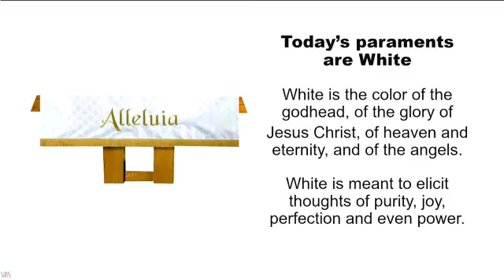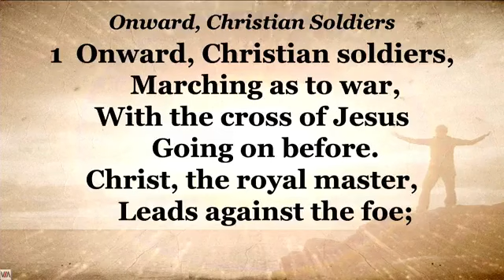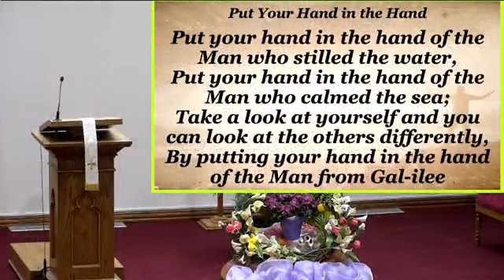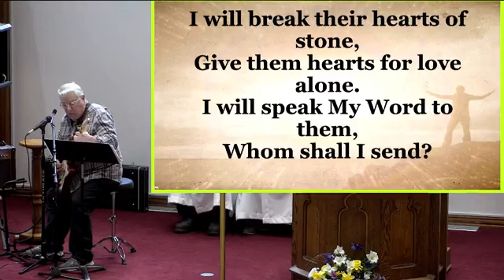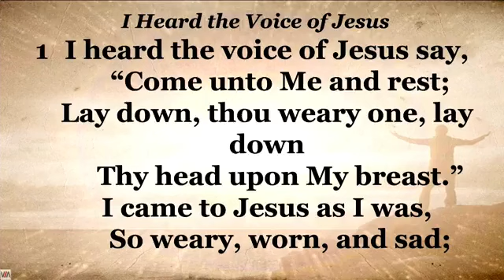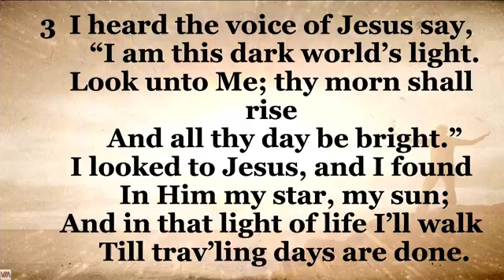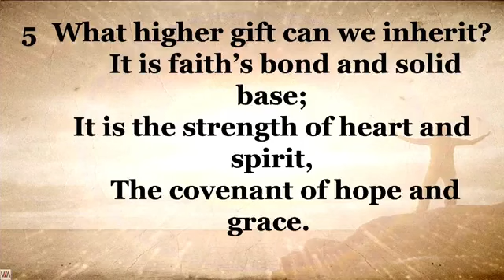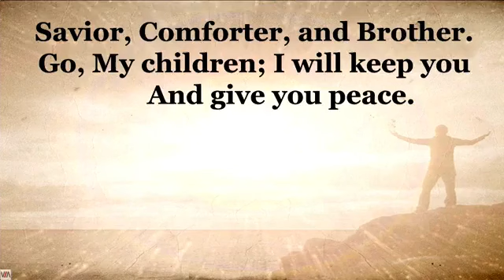St. John Lutheran Church Of Luxemburg WI May 7th, 2023 8am Church Service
Welcome to our service today as we hear from our Savior that He is the Way, the Truth and the Life.  No one comes to the Father except through Him.

We are trying something new today for attendance.  For the members of our church who are attending online today please comment on the video who is attending online so that we can count you as having attended the service.

All songs are used with CCLI Copyright License #2455406 and CCLI Streaming License #20139945.
Put Your Hand in the Hand #89233 - Gene MacLellan